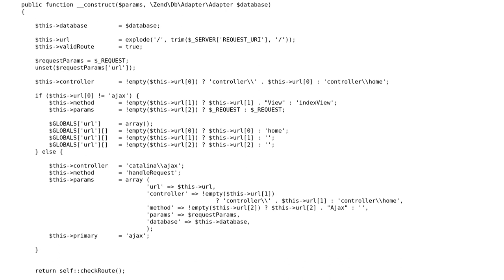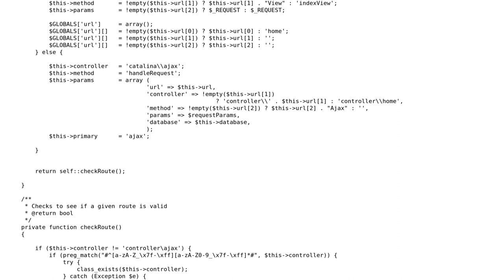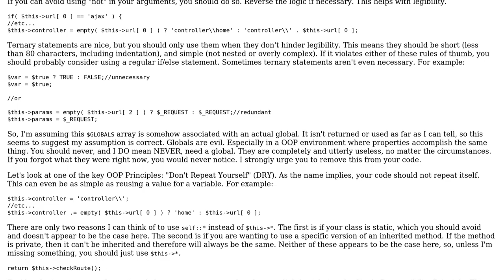Code Review: Simplifying my dispatch and routing class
With thanks & praise to God, and with thanks to the many people who have made this project possible! You are responsible for your own actions.